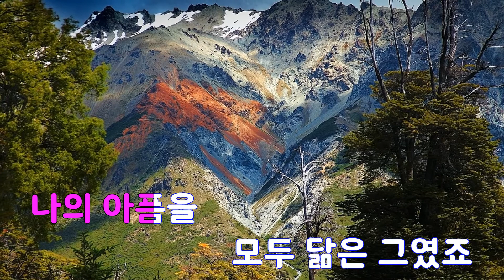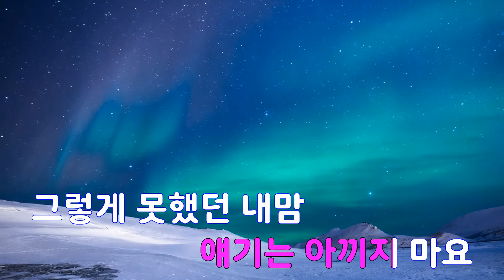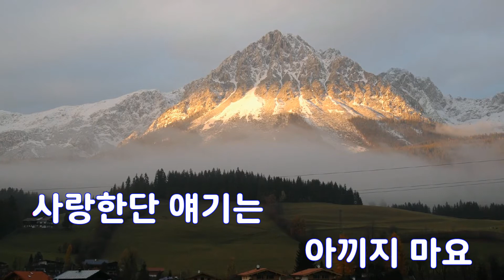[은성 반주기] 부탁해요 - 린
부탁해요 - 린
작사 ː 김영아, 작곡 ː 박해운